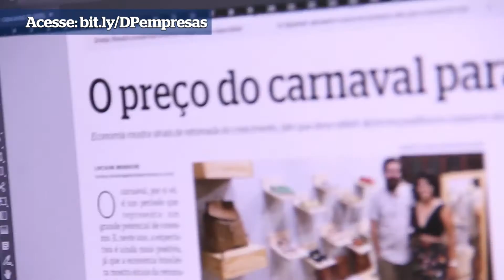DP Empresas 10 e 11/02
Confira a edição deste fim de semana na versão digital e impressa.